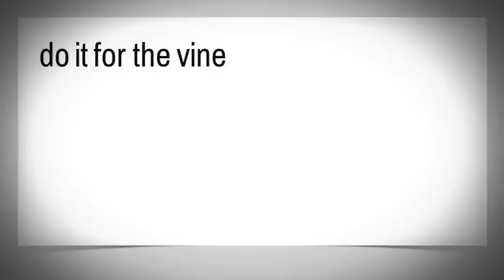DO IT FOR THE VINE REMIX "JERSEY CLUB MIX"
New Dance "Do it for the Vine"Remix